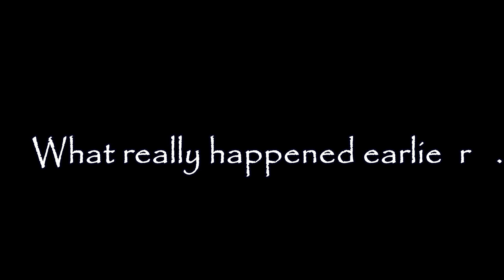Kingdom Come Deliverance- Hardcore Henry Part 16: Henry Terrorizes Talmberg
Hardcore Henry is back at it again! This time taking down the big wigs at Talmberg and their lofty stone castles and fancy huntsman lodge.

Henry is going to knock them down a peg during the "The Sports of Kings" and Hare hunt, or whatever the madness that locks behind it.

Completely under-rated quest with tons of dialogue and the ability to become a permanent pain in the butt to the people of Talmberg. They can't kick out Henry now!

As always check out the end of the video for the extra cut content and enjoy Kingdom Come deliverance in hardcore mode or Hardmode whatever people want to call it.